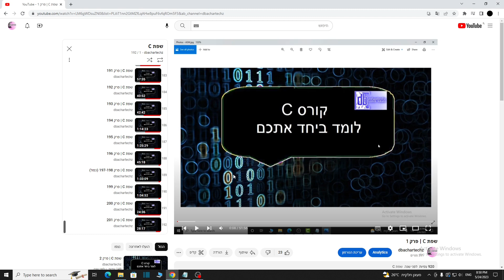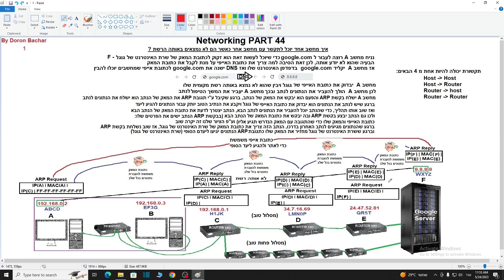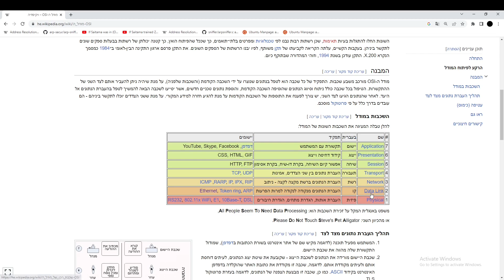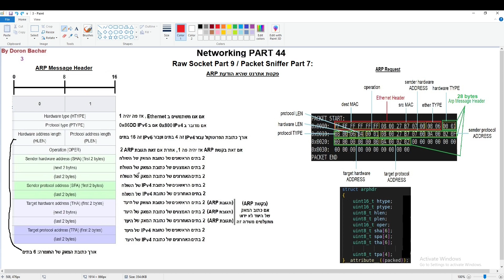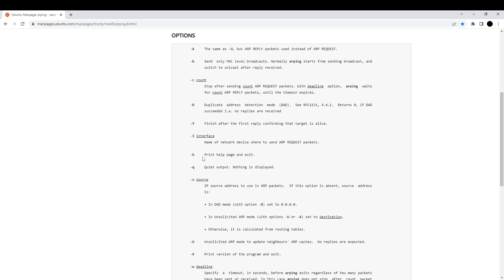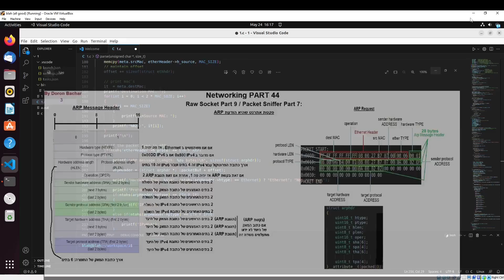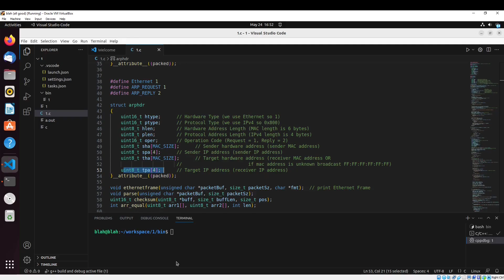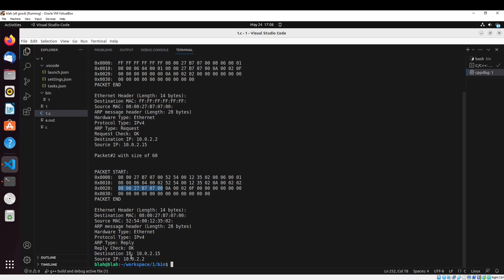שפת C | תכנות רשתות - פרוטוקול ARP המשך (Raw Socket)